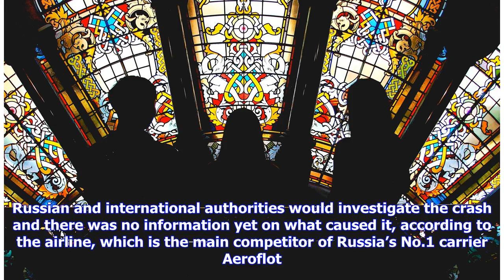One of Russia's richest women dies in private jet crash in Germany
One of Russia’s richest women died when a private jet crashed in Germany yesterday. Natalia Fileva, co-owner of Russia’s second largest airline S7, was flying from Cannes in France when the plane crashed in a field just before landing and burst into flames. Ms Fileva, whose wealth was estimated by Forbes at $600 million, was on board with another passenger and the pilot during the crash. They were travelling in an Epic-Lt, a single-engined jet designed for private flights. A police spokesman sai...